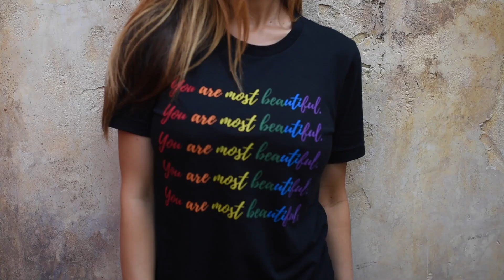DISNEY INSPIRED SMALL SHOP PHOTOSHOOT- BUTLER AND COMPANY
We are so excited for our tees to drop! They'll be made available April 22, 2017. Watch in 1080 for best quality.